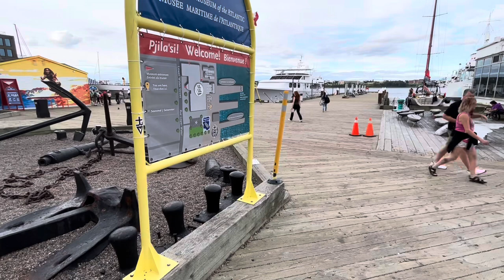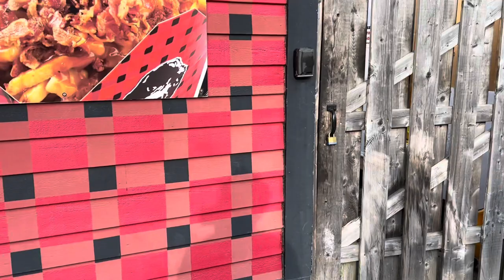🇨🇦 83- Walking Halifax Ferry Terminal - The last steps - Downtown Halifax City | Cuối bến phà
Walking in Halifax Ferry Terminal - Downtown Halifax City of Nova Scotia, summer 2023 with my friends.